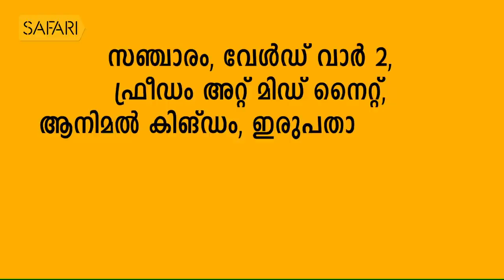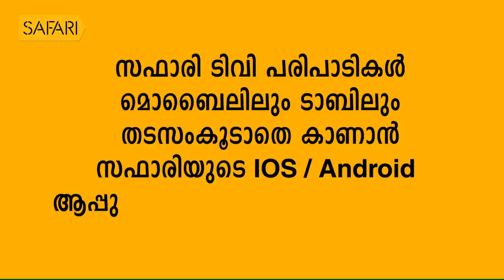Sundar Das 08 | Charithram Enniloode 1675 | SafariTV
|| ANTI-PIRACY WARNING ||